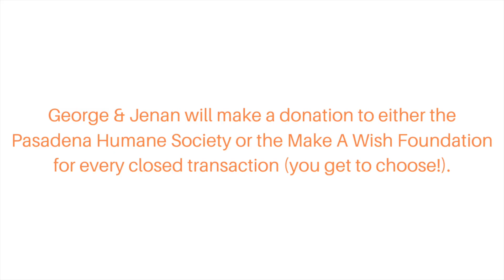JUST LISTED - 2150 Foothill Boulevard, Glendora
We have a wonderful character home that just came on the market in a great location in Glendora. Watch the video to find out more information. 😊